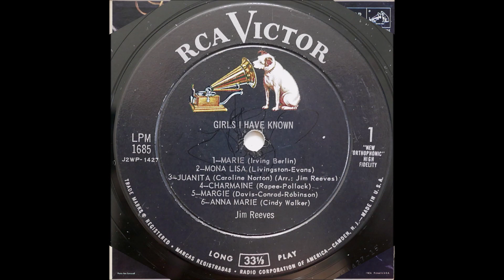Jim Reeves - Charmaine (1958).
(Written by Erno Rapee - Lew Pollack).
1st. Recorded 4 February 1927 by Lewis James.

Issued on LP "Girls I have Known" (1958)

Recorded 7 January 1958 - [18:00-21:00] - RCA Victor Studio, 1610 Hawkins St., Nashville, TN –
Jim Reeves [vcl solo/gt], Hank Garland [gt], Bob Moore [bass],
Farris Coursey [drums], Floyd Cramer [piano], Buddy Harman [vibes]. Producer: Chet Atkins.